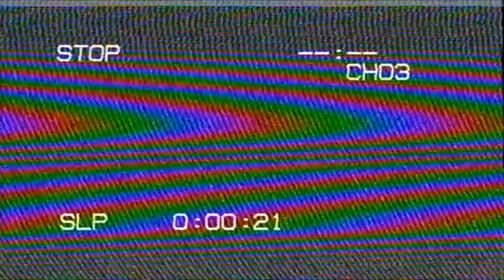Titanfall 2 - Tone it down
Just chill bruh